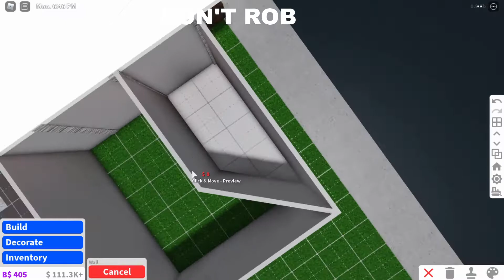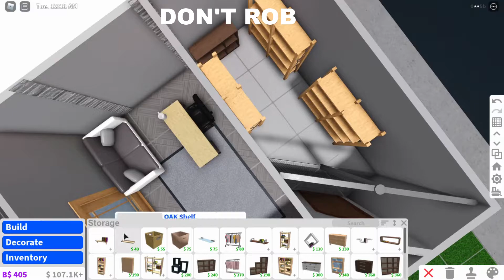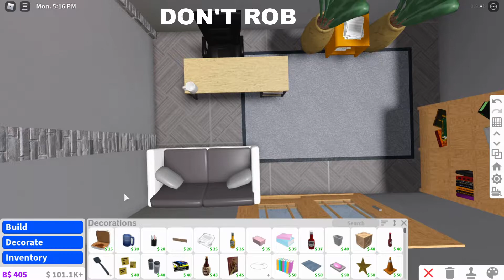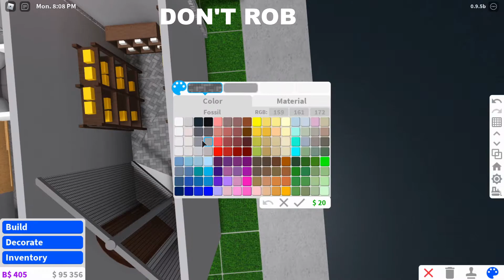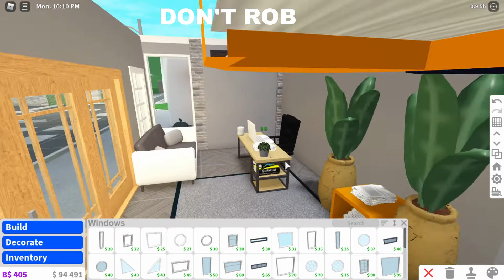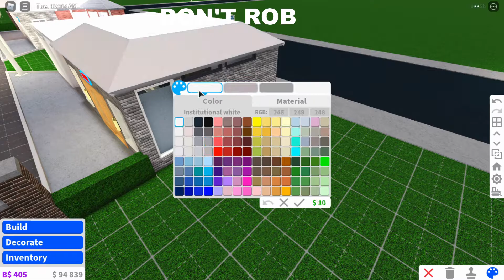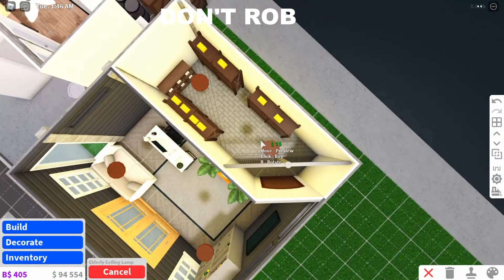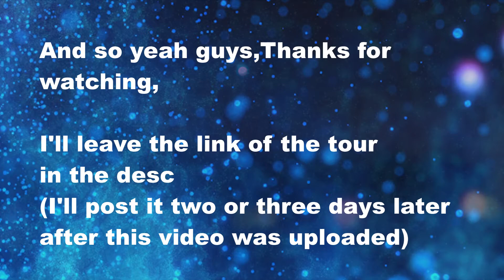Building a Bank - Bloxburg NO GAMEPASS city EP9 (FINAL)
𝑻𝒐𝒅𝒂𝒚'𝒔 𝒗𝒊𝒅𝒆𝒐 𝒕𝒊𝒕𝒍𝒆:Building a bank - Bloxburg NO GAMEPASS city ep9

Hello!Today we will be building the bank for the no gamepass city!I hope you enjoyed,this is the last episode of the no gamepass city,suggest things to do in the future!Make sure to like,subscribe and comment! ^^

Build Info:
Gamepasses used: NONE
Total Value: 287K

Me and my friends made a ROYALE HIGH themed server!JOIN (THERE ARE GIVEAWAYS)

Every week will have a brand new video!(maybe)
Please set the quality as high as possible!!

Since you actually read this,here's a secret:I live in Asia.